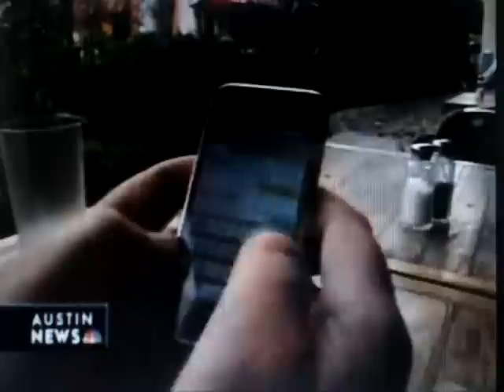COO Ankur Gopal of Agent511 interviewed by KXAN-NBC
Constituents Texted, Asked for Opinions
Politicians have another way to get in touch

Jenny Hoff
AUSTIN (KXAN) - A new text messaging service puts politicians in touch with constituents. Agent 511 , a text message serviced designed by Ankur Gopal, is the newest way local politicians can reach their constituents with the touch of a button.

"95 percent of text messages are open and read," said Gopal. "Only 15 percent of e-mails are opened after they go through spam or people's personal filters." Armed with this information, Gopal decided to give politicians a way to reach their constituents in a more personal and direct way. If a lawmaker orders his service, they will have an area on their Web site where people can sign up to receive texts. Then, when the lawmaker has a big decision to make, he or she can send out a quick message and get instant feedback.

"A representative can text them about a bill on Iraq funding he/she has to vote on," said Gopal. "And, if 9,000 of people write back, he'll really have his finger on the pulse of his constituency."

Avid text messager Rosanna Barrios said she thinks this is the direction politics is heading. "We saw it in Barack Obama's campaign," said Barrios."Text messaging really works. People feel like their voices are somehow being heard when they respond."